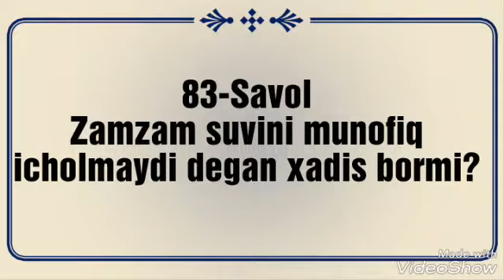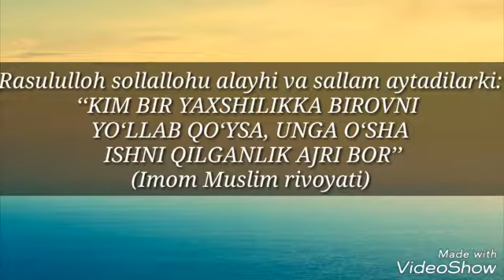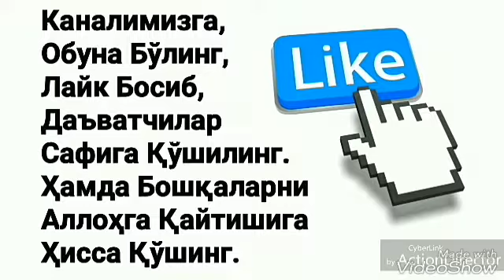83. Зам-зам сувини мунофиқ ичолмайди деган хадис борми? Абдуллоҳ Зуфар Ҳафизаҳуллоҳ.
Савол-жавоблар учун!

Ulamo tv

Абу Умома ал-Боҳилий розияллоҳу анҳудан ривоят қилинади: Расулуллоҳ соллаллоҳу алайҳи ва саллам айтдилар: «Дарҳақиқат, Аллоҳ таоло, Унинг малоикалари, самовоту ер аҳли, ҳатто инидаги чумоли-ю, (сувдаги) балиқлар одамларга яхшиликни таълим берувчи кишига дуо қилиб турадилар» (Термизий рив